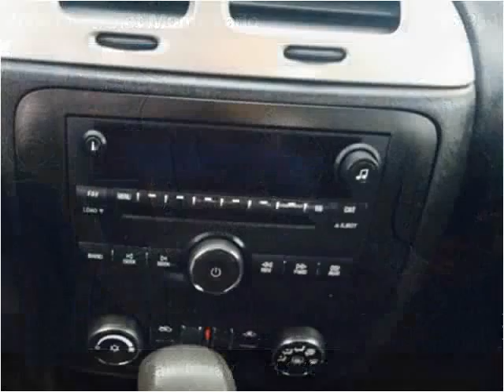2006 Chevrolet Monte Carlo Used Cars Flint MI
This 2006 Chevrolet Monte Carlo is available from Route 23 Auto.